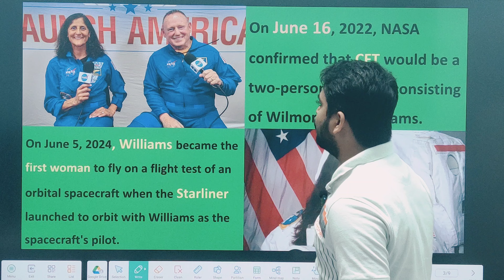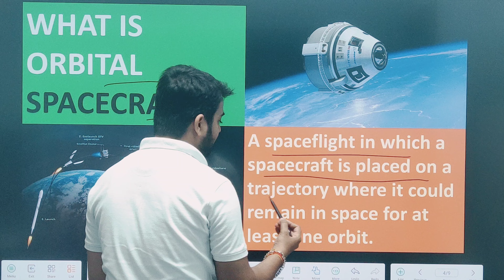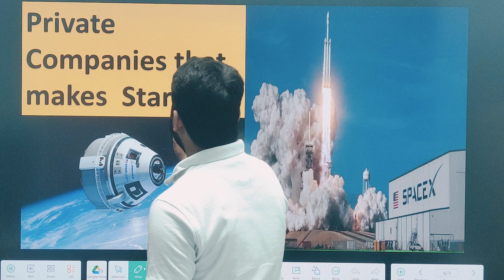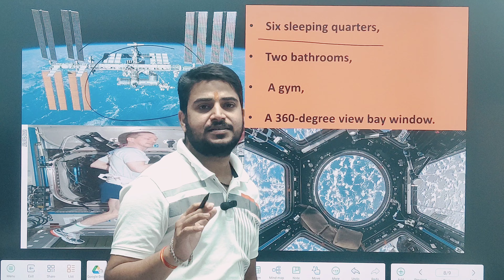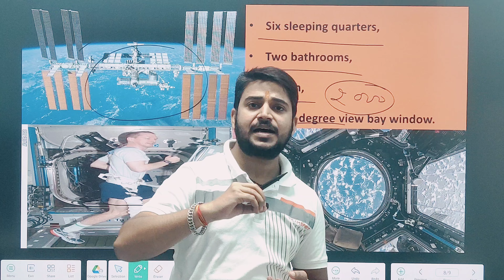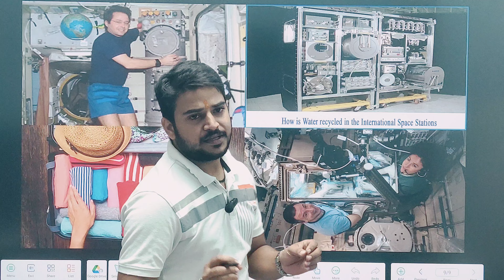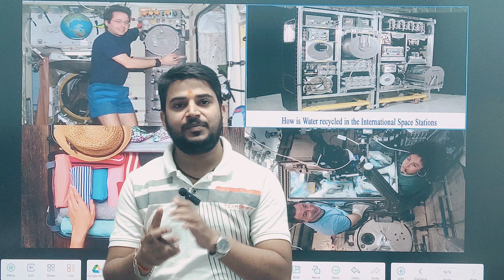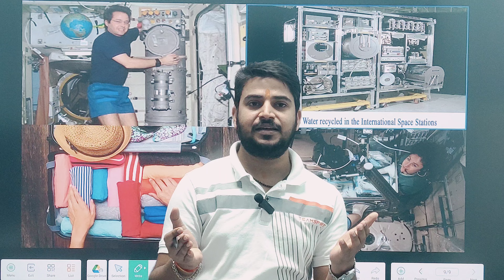Latest update on Sunita Williams